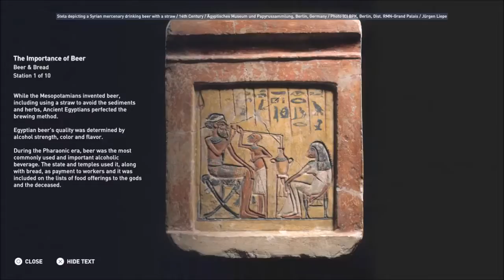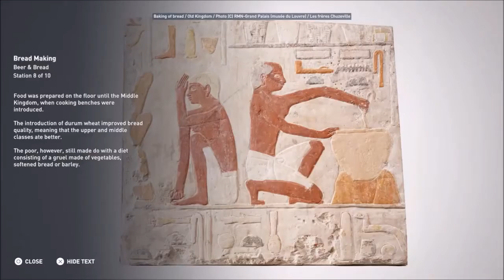ACO Discovery Tour by Assassin's Creed: Ancient Egypt - Beer & Bread